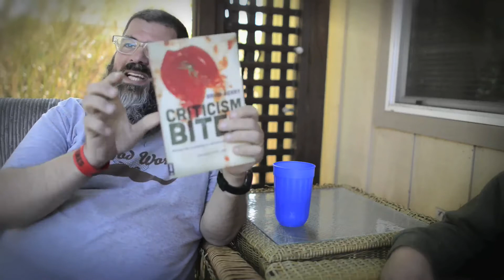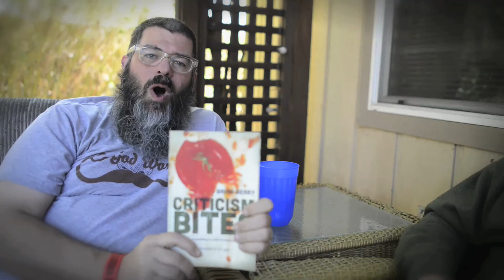Criticism Bites: An interview with Brian Berry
Marko recently sat down with Brian Berry, Generations Pastor at Journey Community Church + author of the new book, Criticism Bites. To purchase a copy of the book, head over